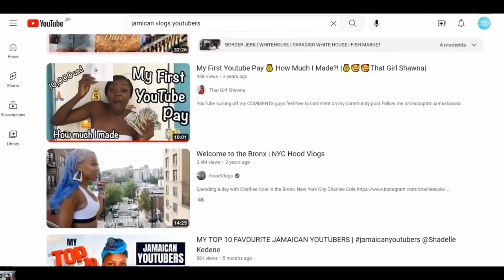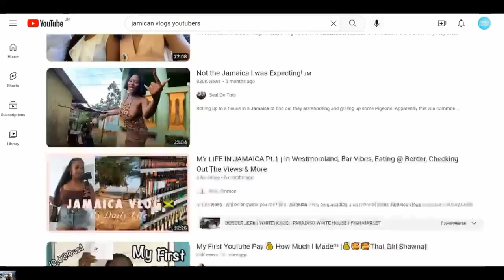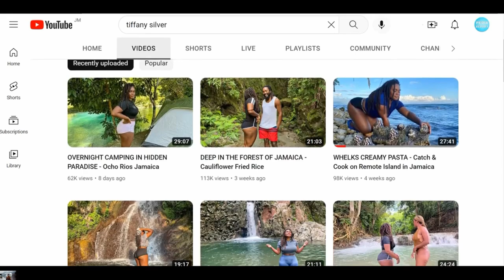THE TRUTH ABOUT TIFFANY SILVER AND MOMO UNIVERSE ❗❗😳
The outdoor cooking adventure youtube channel niche in Jamaica is blooming. A few years back these youtube channels were none existent in Jamaica. The youtube channel's niche that was most popular in Jamaica is niches like pranks, vlogs, and comedy. But as time went by it was getting very competitive on the youtube platform and so creators have to find ways to let their content stand out.  One such youtube niche that youtube creators ventured into was the outdoor cooking and adventure niche. This niche of content was not really a thing in Jamaica until recently.

💕 Thanks for all your support guys, your donation will surely help this channel and us on this channel Pedia Report
Appreciate it 👇😍👇